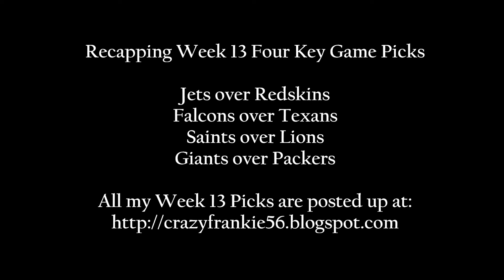2011 NFL Week 13 Picks.wmv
My 2011 NFL Week 13 Four Key Game Picks